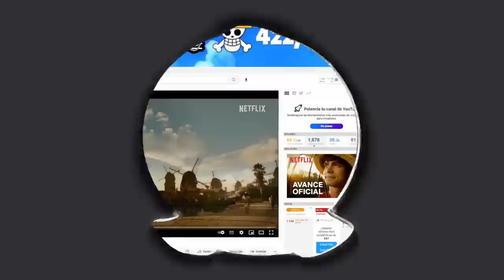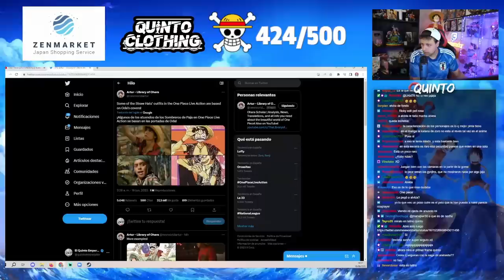ONE PIECE LIVE ACTION TRAILER - REACCIÓN Y ANÁLISIS CON EL QUINTO EMPERADOR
Hola nakamas! Hoy os traigo la reacción al nuevo trailer del Live Action de One Piece! Espero que os guste! Like y sub ;)